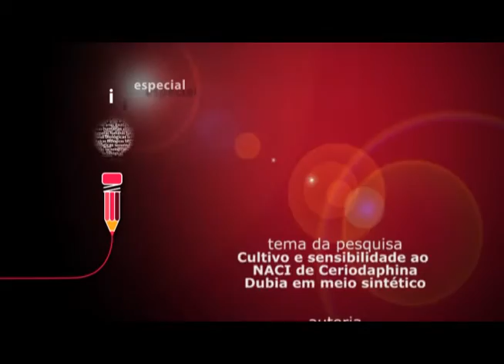Especial - Depoimentos Pibic Wilson Venâncio